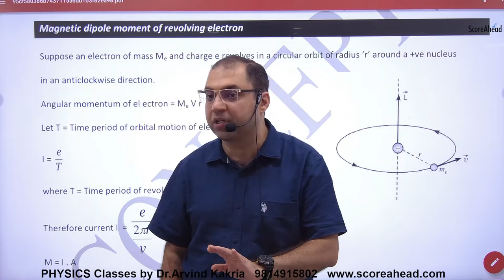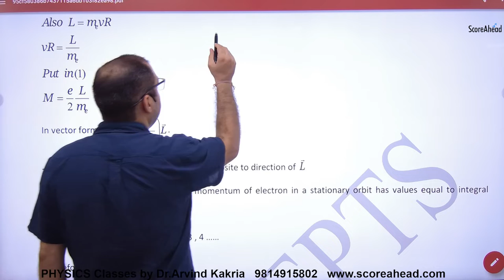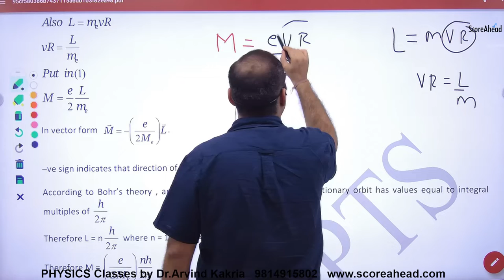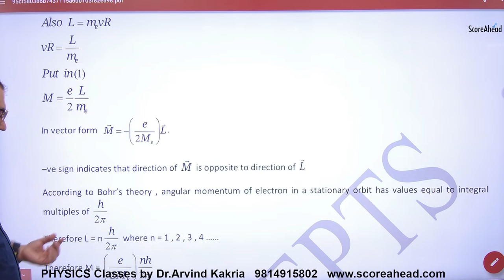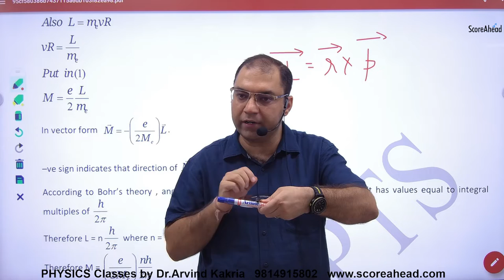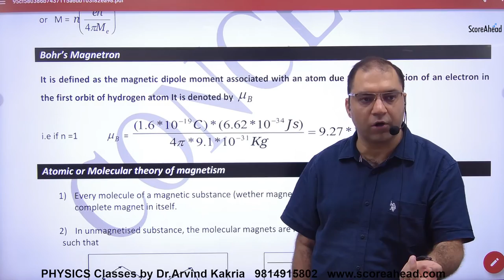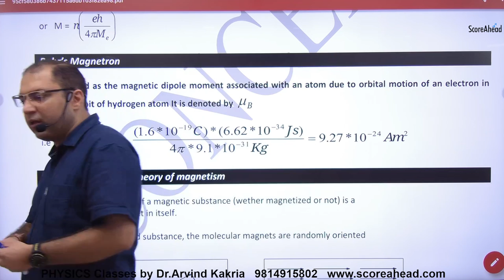97 Magnetic Dipole Due to Moving Electron